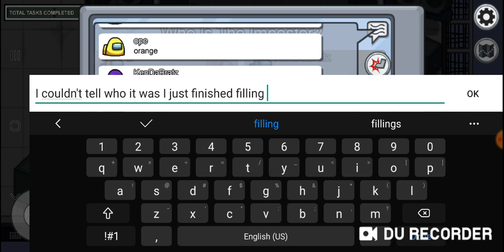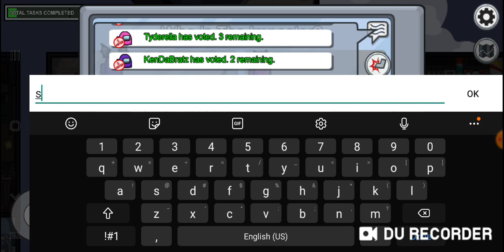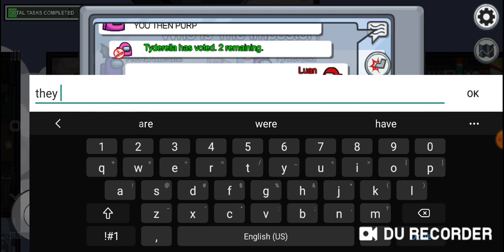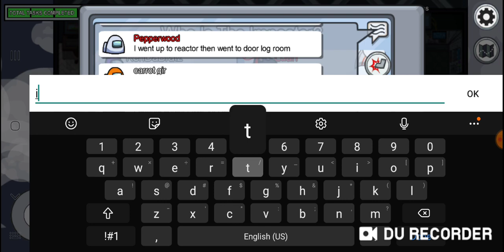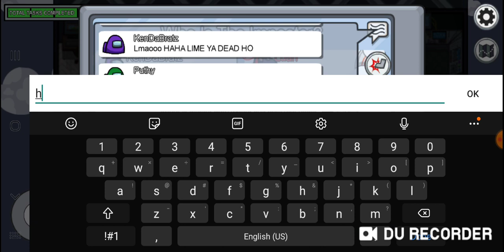Stack Kill in Decontamination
Back to my stack killing days